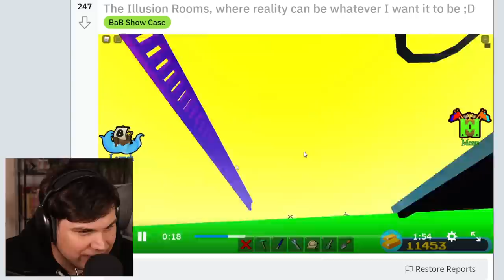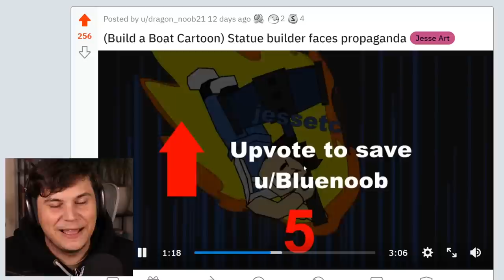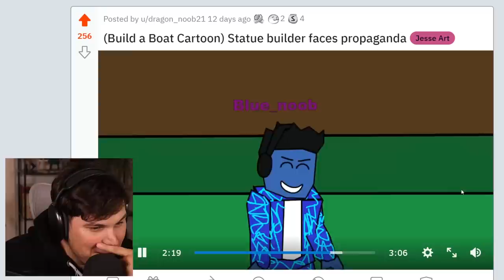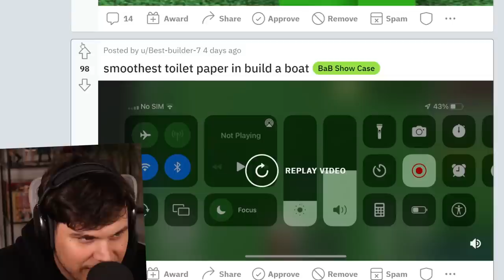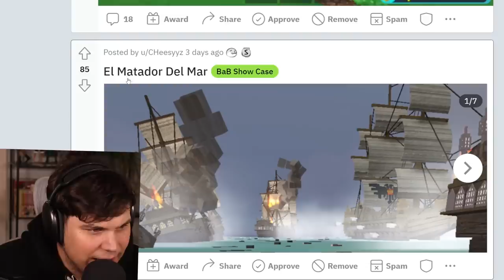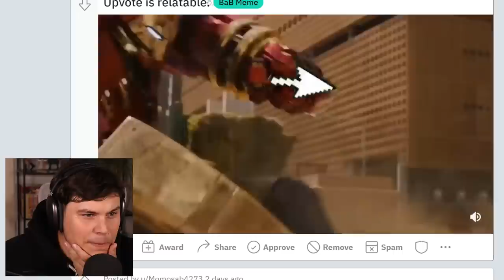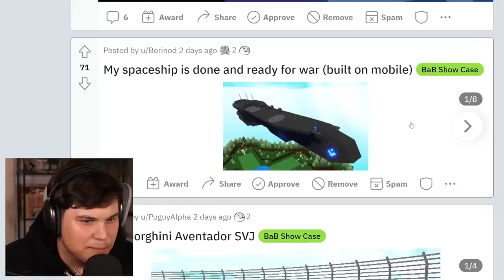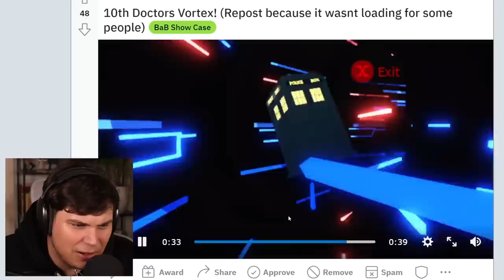THEY STOLE THIS NOOBS BUILD! *He got BANNED* Build a Boat Reddit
TODAY WE CHECK OUT THE CRAZIEST BUILD A BOAT BUILDS MADE IN THE PAST WEEK!